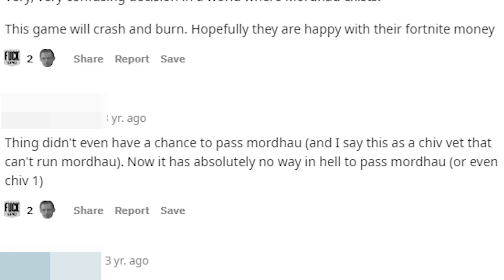Chivalry 2 is FINALLY on steam and it is glorious.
The steam train arriveth
I will be uploading daily, this is video number 48.